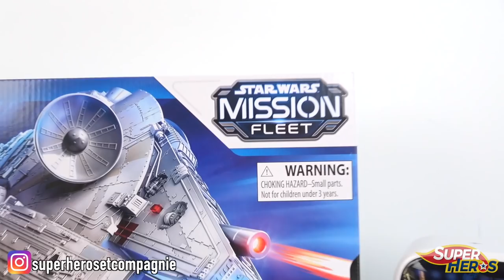Le Faucon Millenium de Han Solo Star Wars Mission Fleet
Après le Tie Advanced présenté le mois dernier, je vous propose aujourd'hui tester dans la meme collection Mission Fleet: le Faucon Millenium. Inutile de vous présenter le vaisseau mythique du contrebandier le plus célèbre de la galaxie: Han Solo. N'hésiter pas à visionner la vidéo pour ta savoir sur ce modèle qui est d'ailleurs très bien fait.

Retrouvez ma sélection des idées cadeaux 2020 dans le shop Amazon de Super Héros et Compagnie: